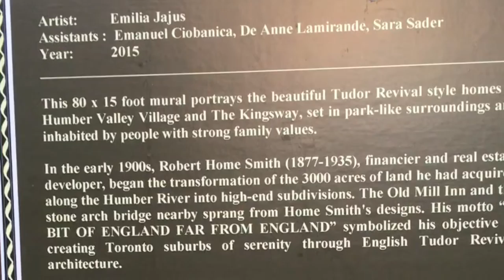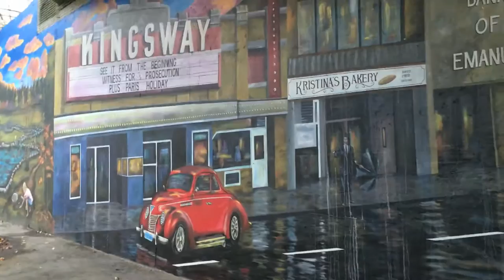What Does The Art Mean?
The street art featured in this video is from the areas of Humbertown Plaza to Keele Street capturing amazing pieces of art. The video's message is to show the story Street Art can tell if it is a mural or graffiti. Also, how the viewer interprets the art and what they learn from it.

The video also has background music by:
What Do You Mean - Justin Bieber
Home - Phillip Phillips
Thunderclap - Adventure Club
Spectrum - Zedd feat. Matthew Koma
Here 2 China - Calvin Harris & Dillon Francis feat. Dizzee Rascal
The Motto - Drake feat. Lil Wayne